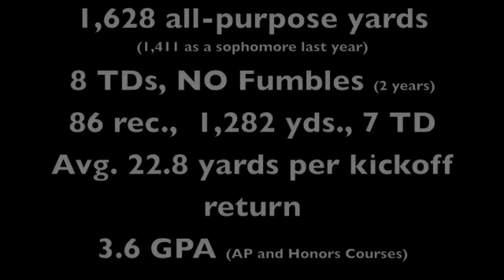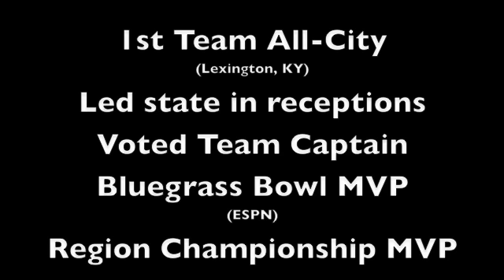David Bouvier Junior Football Highlights Lexington Catholic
David Bouvier, Receiver/Returner for the Lexington Catholic Knights, and season highlights of his c/o 2013 JUNIOR Campaign for the State-Semifinalist Knights, catching for Louisville commit Kyle Bolin and rising junior Reese Ryan